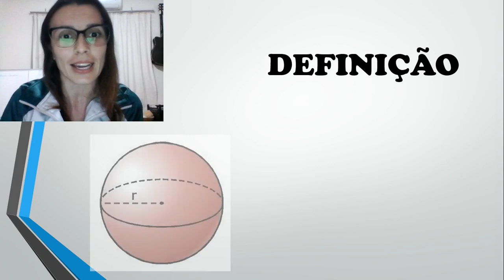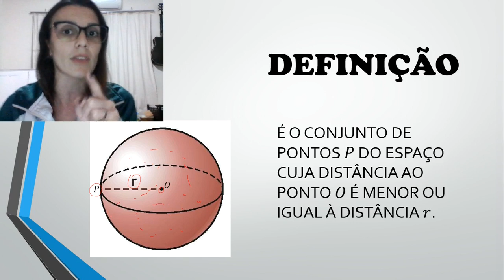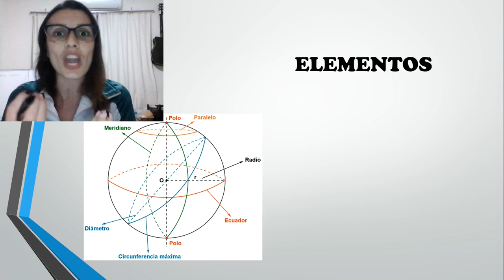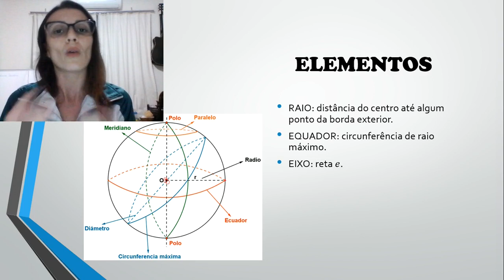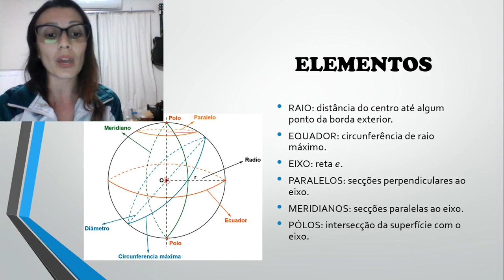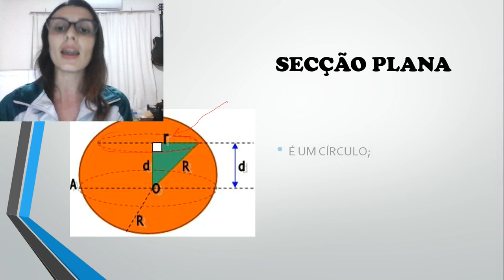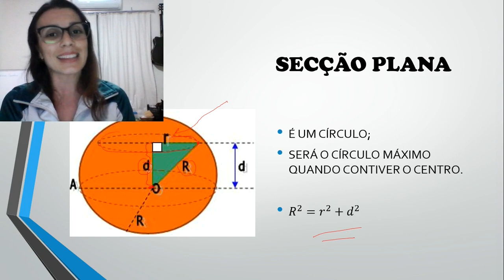ESFERA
Definição de esfera, casca esférica, elementos da esfera, secção plana, área e volume.